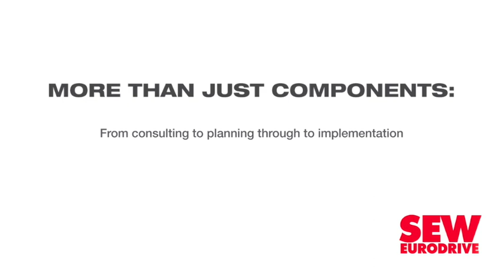Not all is lost for the construction industry, says AfriSam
The 2020 Budget, as outlined by Finance Minister Tito Mboweni earlier this week, “didn’t give much hope to the construction industry”, construction materials company AfriSam sales and marketing executive Richard Tomes told Engineering News on Friday.